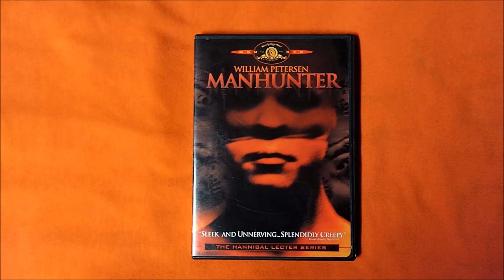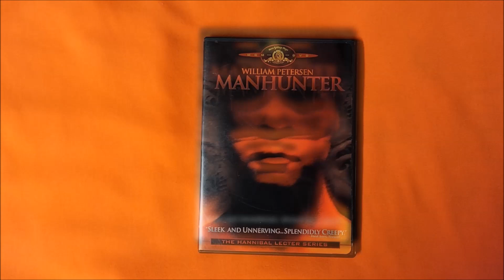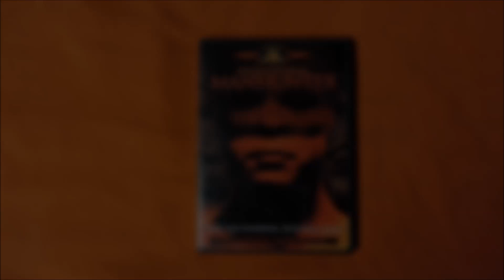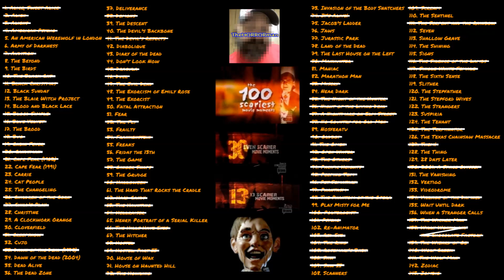Bravo's SCARIEST MOVIE MOMENTS Challenge: MANHUNTER (1986)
Bravo's 30 EVEN SCARIER MOVIE MOMENTS #23